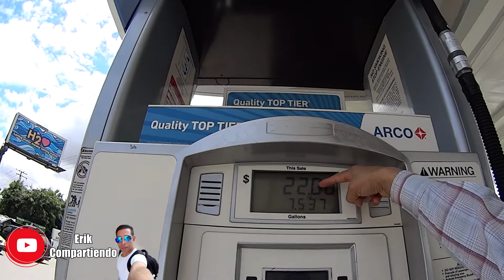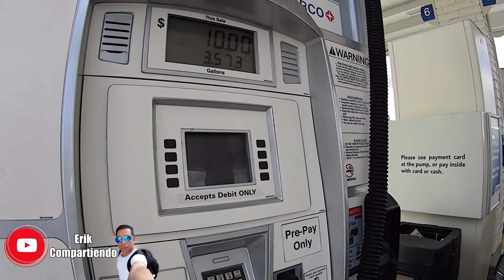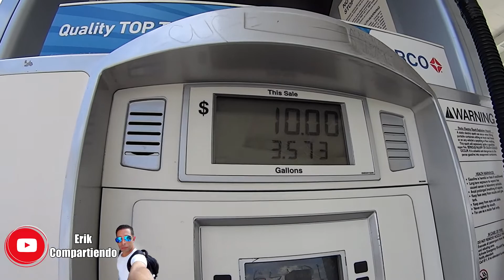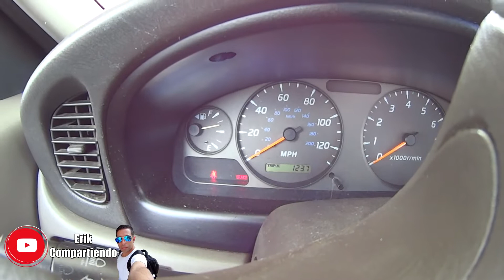Asi es como se carga Gas en Estados Unidos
Qué onda friends, acompáñenme en este vídeo a la Gas Station para que en el siguiente vídeo salgamos a dar un roll y/o a conocer la ciudad de los Angeles en la Nave.

(Follow me)
●Like or Dislike
●Comparte y Comenta (Comments, Likes, and Share)

🎵 Music 🎵
Track Info:

Erik Compartiendo